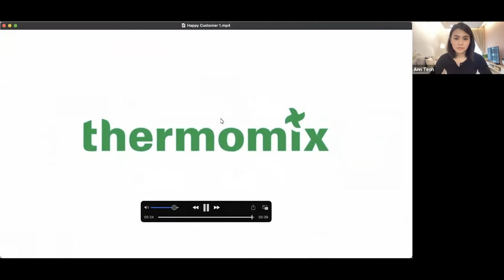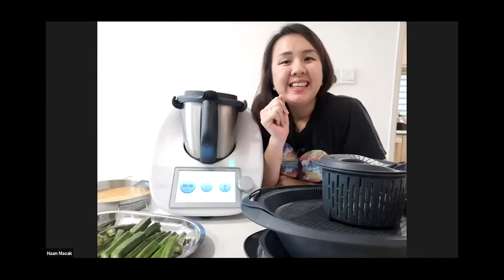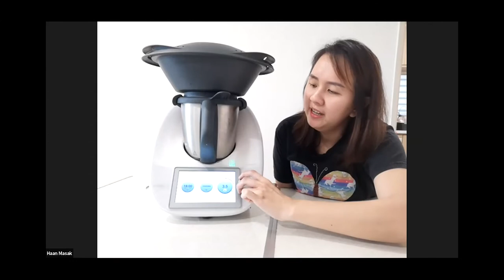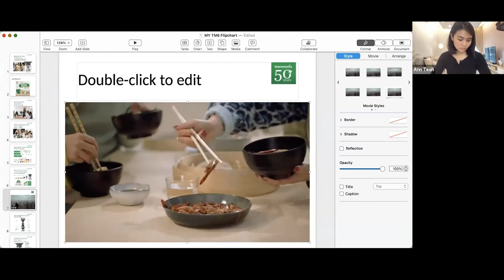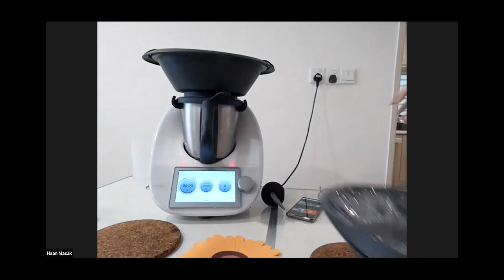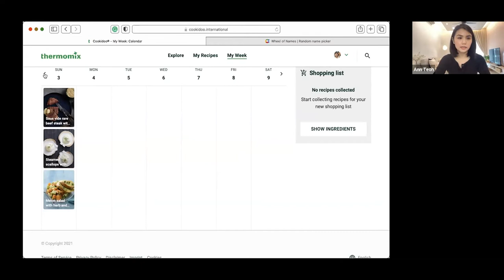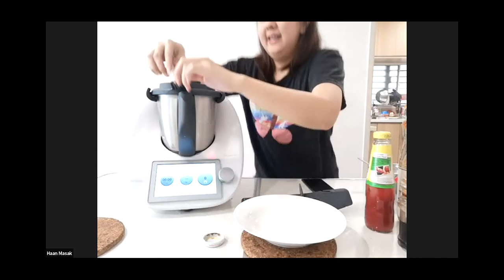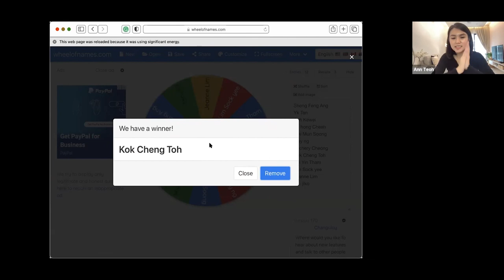ACE小美殺手Thermomix virtual cooking Live Show 2 OCT 2021 (ENG Demo)